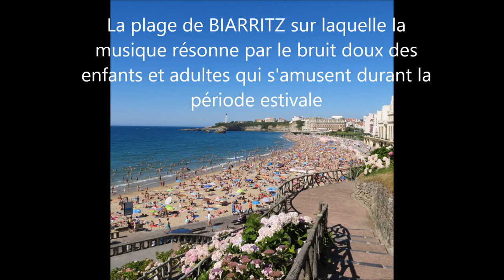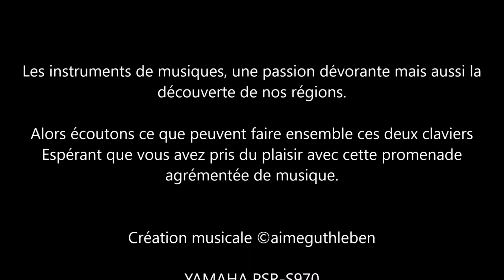Le Pays Basque... pour mes amis du Pays Basque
A la demande de l'ami Gege... Je vous invite après présentation succincte de mes instruments à partir en ballade musicale. Allons ainsi ensemble visiter le sud-ouest, Saint-Jean-Pied-De-Port, Biarritz sur la côte atlantique et encore Espelette. Ainsi nous aurons un regard sur cette région non pas de paysages mais du travail de l'homme réalisé depuis des siècles.
Les instruments de musiques, une passion dévorante mais aussi la
découverte de nos régions. Chaque région m'inspire et me donne envie d'écrire de nouvelles partitions musicales mais aussi de vie.

Alors écoutons ce que peuvent faire ensemble ces deux claviers de Yamaha et de Korg. En qualité de simple amateur de musique. Espérant que vous avez pris du plaisir avec cette promenade
agrémentée de musique ou encore que vous en prendrez.

Création musicale ©aimeguthleben   Reprise d'une précédente réalisation et interprétation.

YAMAHA PSR-S970  et  KORG PA-900

Enregistrement
Enregistreur Zoom Série

Images Aimé GUTHLEBEN

AOUT 2017